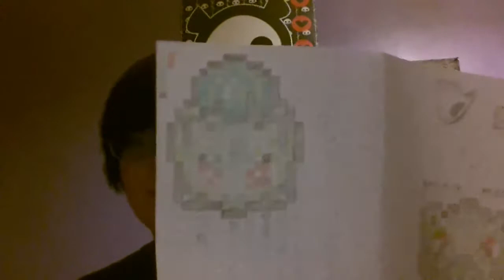Vlog 27. Hyper 3 Week Catch-up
Sorry for how fast I talk in this, I don't know what was up with me, but I certainly wasn't my normal self.

At least now you know why I went missing for three weeks, oh and it wasn't one of the antibiotics that I couldn't take with alcohol, it was the cocodamol.